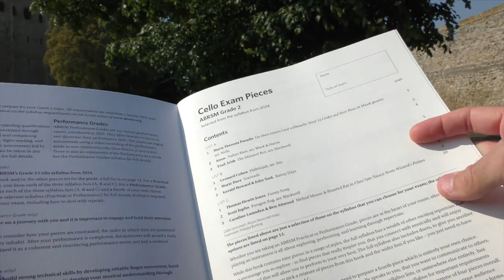FUNNY SONG IN ABRSM GRADE 2 CELLO! Grand unveiling...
Buy the Cello Grade 2 pieces (includes Funny Song on List C:1)
(Filmed outside the Norman Keep at Rochester Castle, UK)